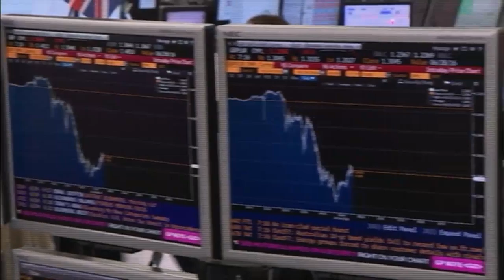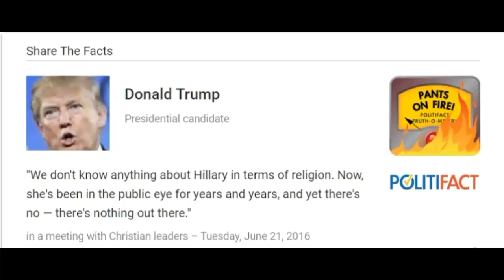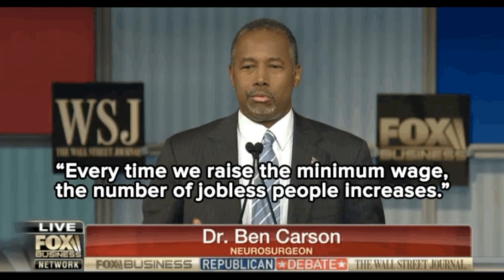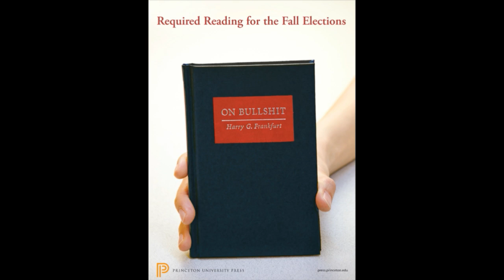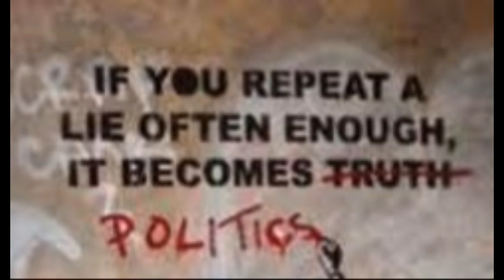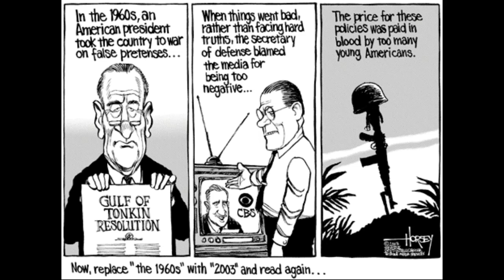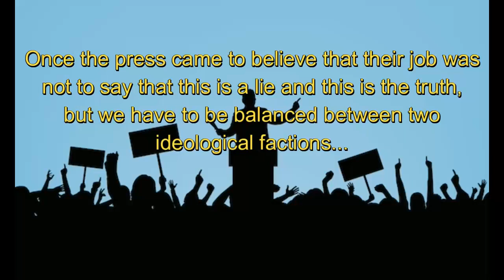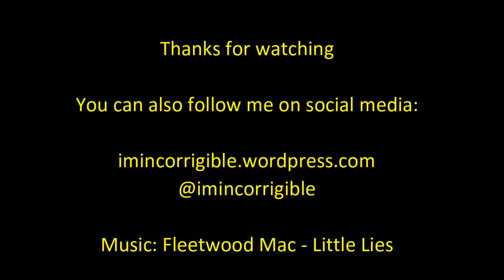How you're being conned by political and media lies (Part 1)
On The Media (NPR) December 2015